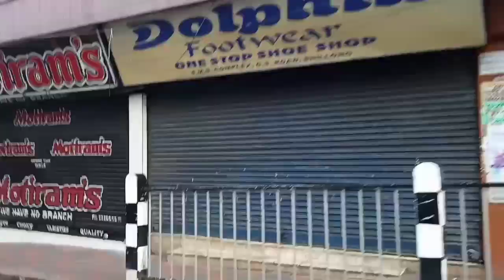Centre Point Shillong || Vlog Video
Click and create Auto MLM account
Auto Filling, Auto Income Plan.
You work or not, but you will surely earn.
& register yourself NOW. Share on

Shillong teer counter check daily.

Daily home job.

Job of quickr.

Chakchikgija nisoenggipa sakantikon mittelbea.